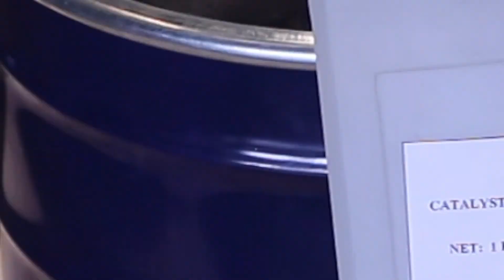EP.3 มารู้จักเรา MK RESIN | ยางซิลิโคน MK 303 ถูก คุ้ม ทน ทำแม่แบบงานหล่อ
ยางซิลิโคนสำหรับทำแม่แบบงานหล่อเรซิ่นและงานทั่วไป เนื้อยางใช้งานง่าย ไม่หนืด คนผสมสะดวกสบาย เนื้อยางมีความทนทาน ให้ความคุ้มค่าต่อการทำงานสูง จะใช้ถอดพิมพ์พระ , โมเดล,งานศิลปะต่าง ๆ ก็ง่าย สะดวกสบาย มืออาชีพในงานถอดพิมพ์ต่าง ๆ ให้การยอมรับ ✨✨

📃 ลักษณะเฉพาะสินค้า

🔥 ชนิดของยาง            ชนิดคอนเดนเซชั่น
🔥 ทนความร้อน            สูงสุดที่ 120 °c
🔥 ความนิ่มเนื้อยาง       25 Shore A
🔥 ความหนืด                38,000-40,000 cps.
🔥 สีเนื้อยาง                 สีขาว
🔥 สีตัวเร่งยาง              สีใส
🔥 อัตราผสมตัวเร่ง       2-5% (แนะนำให้ใช้ที่ 3%)
🔥 ระยะเซ็ทตัว             20-60 นาที
🔥 แห้งตัวสนิท             6-8 ชม.

🔹 ควรเก็บยางในที่ร่ม อากาศเย็น หากเก็บที่อุณหภูมิ 25 °c จะเก็บได้นานถึง 6 เดือน (แต่ไม่ควรเก็บในตู้เย็น ปนกับอาหาร)
🔹 ควรเก็บให้ห่างจากเด็ก และห้ามทานโดยเด็ดขาด

𝐋𝐢𝐧𝐞 : @mkresin ( จิ้มลิงก์ได้เลย )
𝐅𝐚𝐧𝐩𝐚𝐠𝐞 : Mk Resin จำหน่าย เรซิ่น ไฟเบอร์กลาส ใยแก้ว น้ำยาเคลือบต่างๆ ฯลฯ

🚚 สั่งสินค้าแบบบริการเก็บเงินปลายทาง 👇🏼

🛒 มีจำหน่ายสินค้าทั้งปลีก และ ส่ง 🌟
🕵🏻 MK Resin ยินดีให้คำปรึกษาไม่ว่างานเรซิ่นด้านไหน ๆ เราพร้อมที่จะช่วยคุณแก้ไขทุกปัญหา 💕